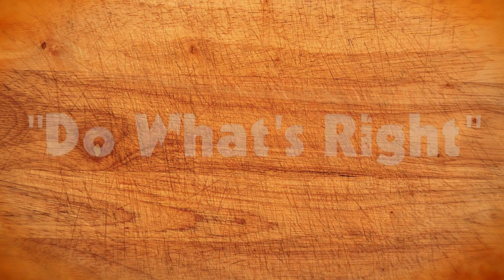"Do What's Right"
Excerpt from "Lovely Linda's Mystical, Magical Mushroom Sauce". Release date: May 10, 2012 on this YouTube Channel.

for complete recipes, newsletter sign-ups, and general nonsense!

It's a little tricky, but here's an instruction card to walk you though the process: